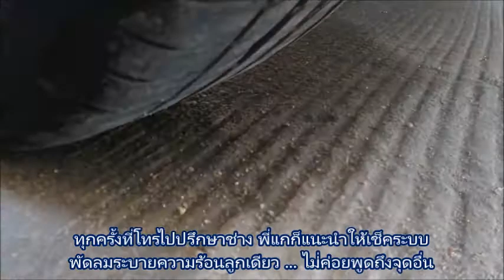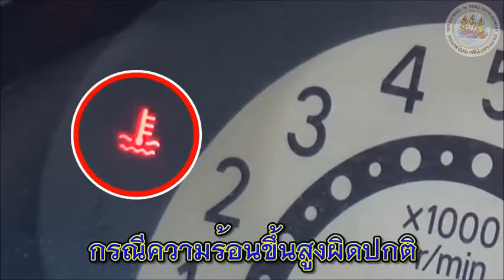Overheating case study ความร้อนเกินด้วยอาการแบบนี้เป็นเพราะไร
*** อย่าลืมกดติดตามเพื่อรับชมคลิปใหม่ๆก่อนใครและหากเป็นไปได้รบกวนช่วยแชร์ต่อไปยังเพื่อนฟ้องน้องพี่ด้วยนะครับ